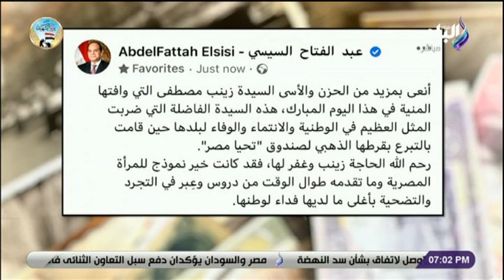مصطفى بكرى ينعي الحاجة زينب: كانت من أوائل المتبرعين لصندوق تحيا مصر